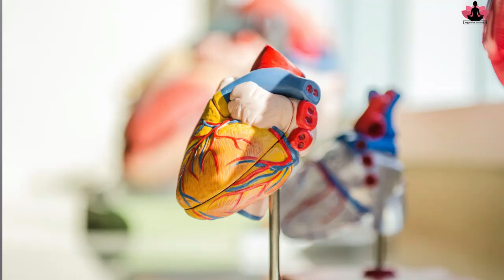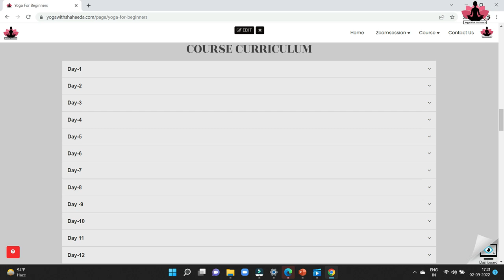छाती की चर्बी घटाएं Reduce Breast size Body Weight Exercises chestfat @yogawithshaheeda​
Join Online Yoga Classes for all levels.
How to join?
.Hope to see you soon in the class.

suryanamaskar

छाती की चर्बी कैसे कम करें exercise
छाती की चर्बी कम करने के उपाय
छाती कम करने का तरीका
छाती कम करने
पुरुषों की छाती की चर्बी कम।करने के उपाय
चेस्ट कम करने के लिए क्या खाना चाहिए
छाती कम करने के घरेलू उपाय
how to reduce chest fat for females
how to reduce chest fat in for male
how to lose chest fat in a week
exercise to reduce chest fat for female
how to reduce chest fat for male at home
how to reduce chest fat at home
exercise to reduce chest fat for man
how to reduce chest fat in 10 days for female
Yoga for breast Cancer
how to diagnose Breast Cancer